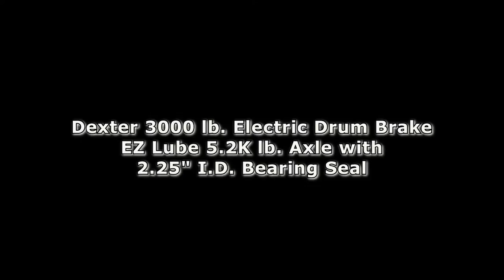How To Fix Electric Trailer Drum Brakes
Have to ever wondered about trying to replace or fix trailer brakes for your horse, boat or other type of trailer? They are all basically the same. Drum brakes are standard for these types of trailers. You may not have been sure how hard, or easy it might be to learn how to change electric brakes yourself. Is it just a matter of changing the brake shoes? It's not that simple, but not hard at all. This video will answer most, if not all of your questions on how to change brake shoes.

First of all, you will need to replace the magnet in your electric trailer brakes when you go to replace the brake shoes. This video will show how to change electric drum brakes on a Sundowner horse trailer with Dexter axles using a 3000 lb. brake assembly. Electric brakes and electric brake controllers are all pretty much the same on different types of trailers since the function is universal in general applications. After pricing the new brake shoes, magnets and drums, I found it was cheaper, or not much more, to buy the electric brake assembly as a preassembled unit. Buying this way makes everything so much easier and definitely quicker as you won't be fighting with springs, clips and internal wiring. I bought this Sundowner horse trailer used and put quite a bit of mileage on it, so I decided since I had it apart, to replace all moving parts. The wheel bearings were probably fine and just needed cleaning and repacking, but since I am hauling horses, I decided change the bearings out while I had it apart just to be on the safe side. I replaced the hub/drum with new wheel bearings, bearing cones and cups along with new grease seals. I didn't show the wire reconnection since I figured if you were going to take this project on yourself, then you probably has some mechanical experience and figured the wiring was pretty simple part of this brake replacement. I will tell you that I used a wire nut and sealed it with hot glue or liquid tape to waterproof the connection since this area get lots of exposure to the elements. In another video, on this channel , I will demonstrate how to adjust the brake tension so you get proper braking on all wheels. This trailer has 2 axels, so obviously that's 4 wheels that need to be adjusted to get even brake shoe wear and stable braking.

I have been asked, "Where the best place to get good electric trailer brakes and trailer brake parts?" and I was very happy with the service and great prices at Trailer Parts Superstore . This is an unsolicited endorsement. I love to give good business who treat me well, a shout out. I also plan on doing a video on how electric brakes work. I would love to know if I have helped at least on one person with my demos.